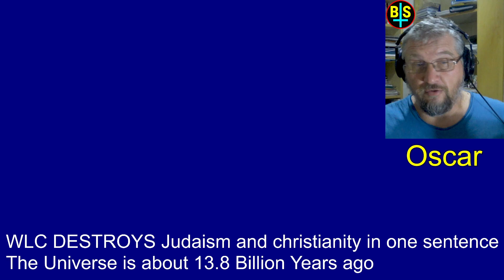William Lane Craig DESTROYS Judaism and Christianity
Here we go again, William Lane Craig DESTROYS Judaism and Christianity in a single sentence.

Original BS here:
Ben Shapiro Plays Devil's Advocate to William Lane Craig's Arguments for God!